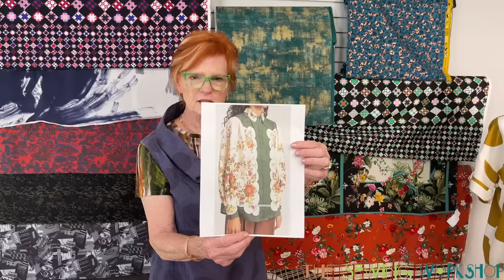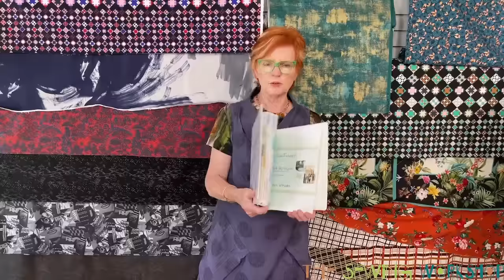Sewing Summer Dresses with Linda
The promotions will expire on 8/28/23.

We find so much inspiration in seeing how people sew and style our patterns. Just the other day, our friend Linda W. walked into the studio wearing the Tosca Dress and it inspired us to get that pattern out and look at it with fresh eyes. Tune in this week for inspiration to make your own Tosca and get the first look at our big print fabric sale!

Video Timeline:
0:00 Video Starts
6:00 Welcome
6:38 The Sew Confident Riviera Pullover Project
9:45 The Nine Lives Shirt Kit
11:40 The Natalie Chanin School of Making Trunk Show
17:08 Knit Ensemble Workshop in Cleveland Ohio
20:29 The Sewing Workshop In Sante Fe event
28:25 The Tosca Dress
33:00 The Summer Sale - Fabric Feature
42:13 The Gardenia Dress & Blouse
42:40 Q&A
49:28 Raising the armholes on the Tosca